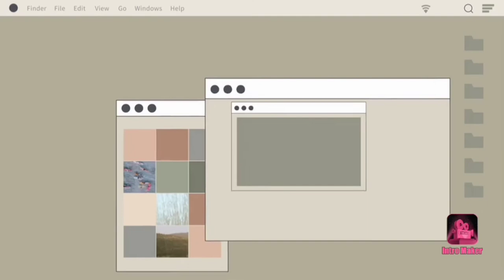Pomelo Peel Recipe / Simple Cooking Ideas/ Den's Vlog.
Special thanks to the owner of the music

BENEFITS OF POMELO PEEL
Lower blood fat (lower cholesterol) ...
Prevent kidney stones. ...
Slow oxidation. ...
Contains tranquilizer. ...
Cancer prevention. ...
Support the process of weight loss.